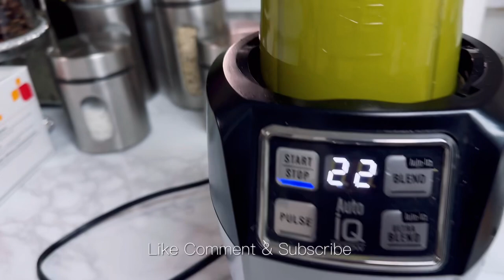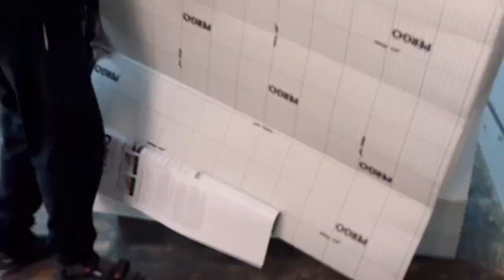Weekly Vlog: Building Out The Salon / Pauls Doctors Appointment / The Couch 🛋️ / StarPollyanna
We are building out out salon, moving in some furniture and equipment and trying to figure out how we are going to redo the floor all while Paul is getting more updates on his cancer diagnosis. Check out the bonus footage in this weekly vlog.